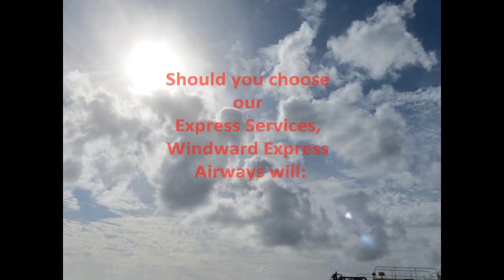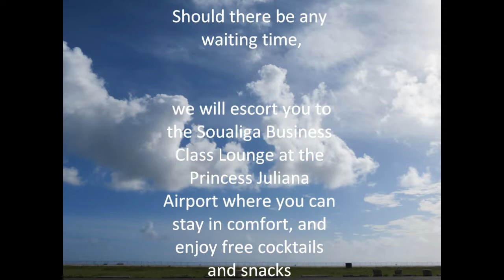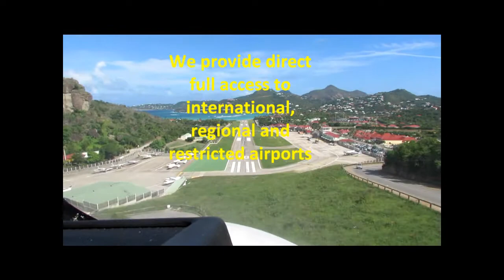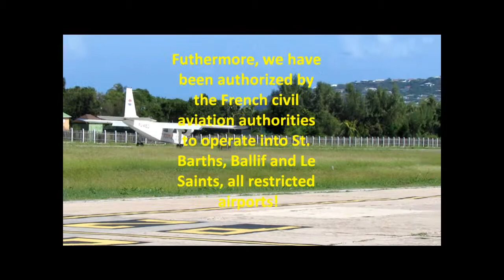Windward express movie 2